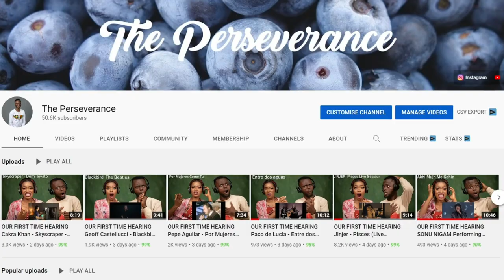Pastor Reacts To Is 'Christianity' leading you to Paradise or Hell? - Dr Zakir Naik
1)This video has no negative impact on the original works (It would actually be positive for them)
2)This video is also for teaching purposes.
3)It is positively transformative in nature.
4)I only used bits and pieces of videos to get the point across where necessary.